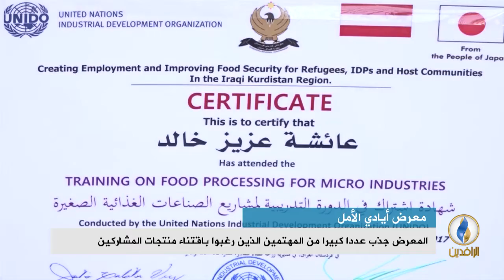تقرير.. نازحون عراقيون ولاجئون سوريون يفتتحون معرضهم الخاص في أربيل